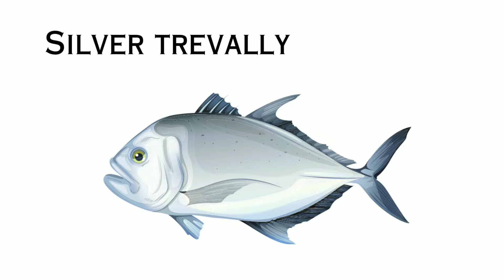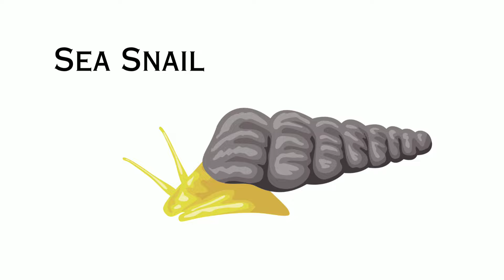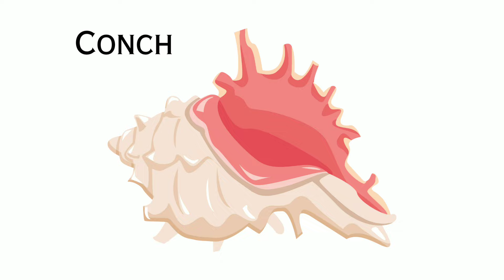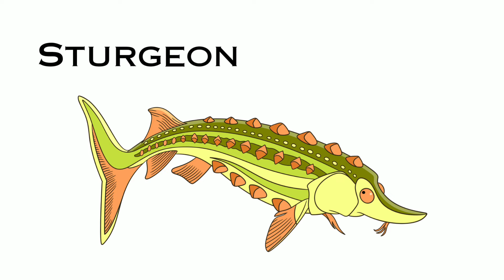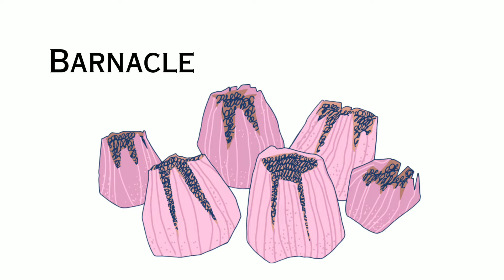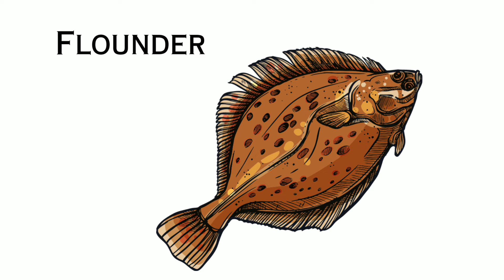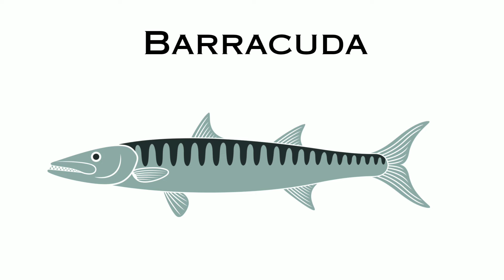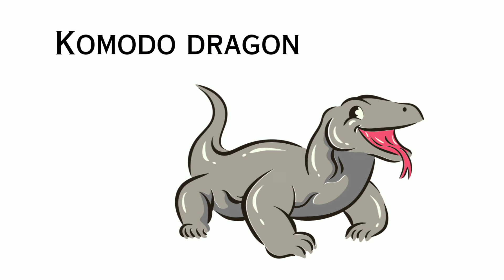Sea animals name / List of 200+ Sea Animals name in english for kids, Children and toddlers